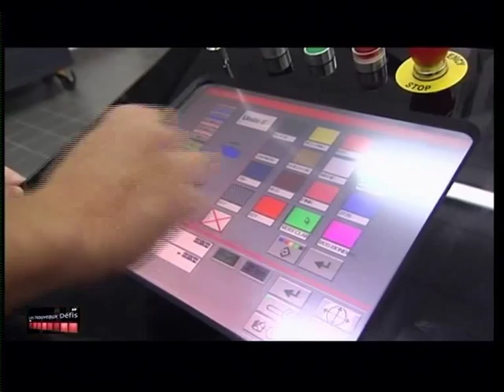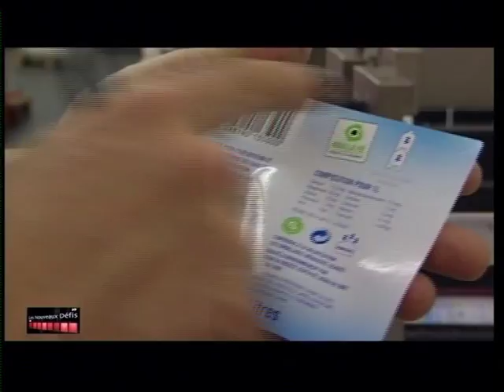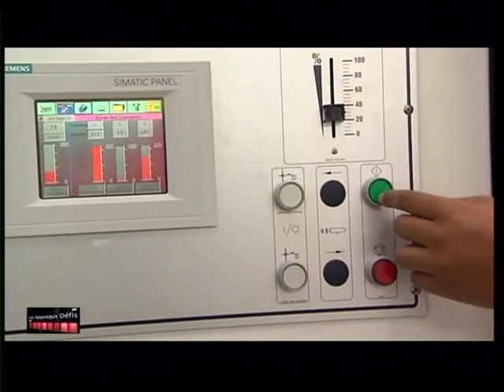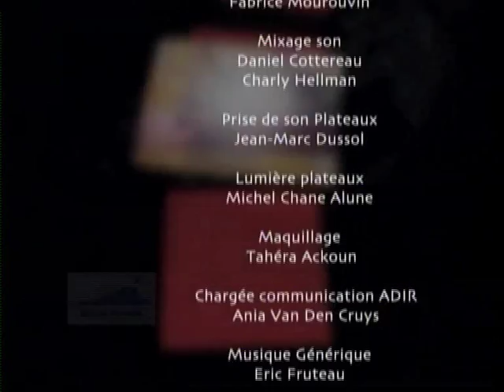Fabrication d'étiquettes chez Etiq'Ocean (juin 2010)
Elles sont indispensables pour identifier le produit, renseignent sur les composants, les dates de consommation. Découverte du processus de fabrication des étiquettes alimentaires.
(copyright ADIR-RFO, juin 2010)